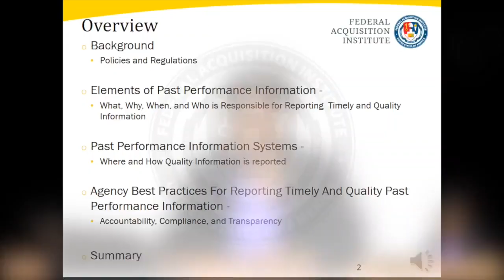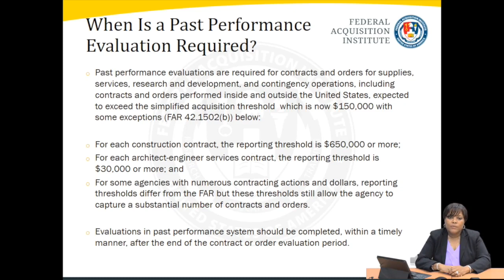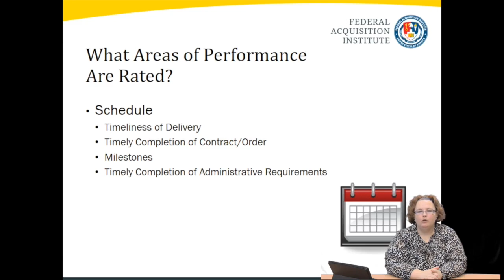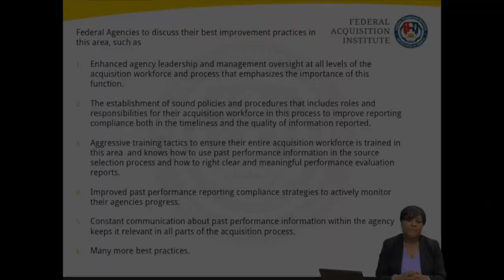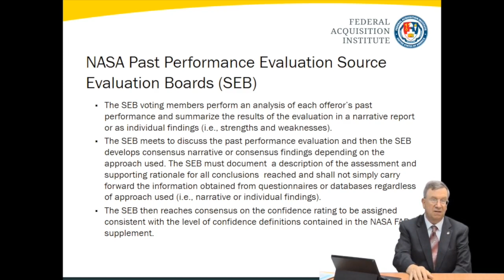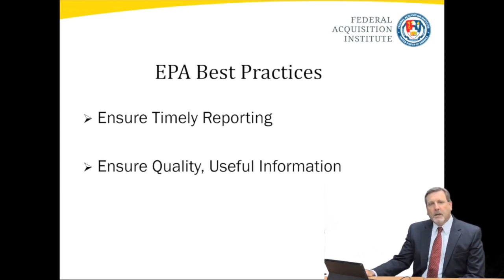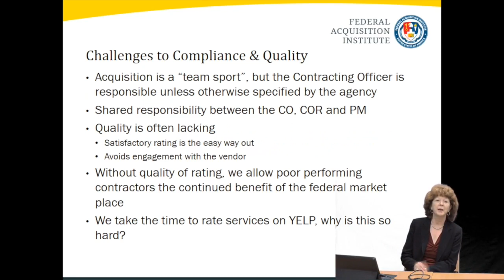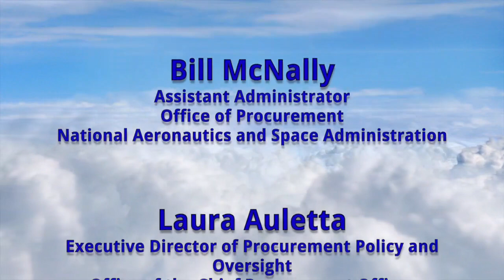Past Performance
This Acquisition Seminar will provide an overview of key elements of past performance information, as well as the tools and systems that are available for past performance reporting and reviewing.

The Federal acquisition workforce is pressed to be efficient and fiscally responsible when planning, sourcing, selecting, and awarding contracts and orders to contractors. The Office of Federal Procurement Policy (OFPP), with support from Chief Acquisition Officers (CAOs) and Senior Procurement Executives (SPEs), has made a great effort to improve past performance guidance, and establish new tools to help agencies improve their reporting. Leveraging these tools and sharing agency best practices for timely reporting quality past performance information will only increase agencies’ ability to deliver better outcomes and increase productivity on behalf of the American taxpayer.

Ms. Lesley Field, the Acting Administrator for OFPP, will kick off the session and discuss the importance that past performance information has in award decisions. You will also hear from a variety of outstanding key senior leaders from Department of Defense, Department of Homeland Security, Department of the Navy, Department of Treasury, Environmental Protection Agency, and National Aeronautics and Space Administration who will share their best practices and strategies for reporting timely and quality past performance information. Learn how other agencies ensure 1) that their acquisition workforce understands their role in the past performance process, 2) that their workforce reports past performance information in a timely manner, and 3) that during the period of performance all performance issues, mitigation steps, and resolutions are accurately documented in the performance systems and made transparent to the contractor. We will also share successful performance management practices from Department of Energy and Department of Education.